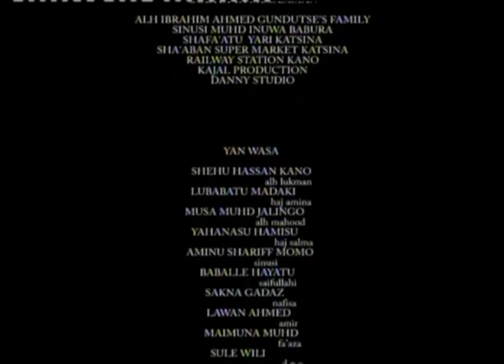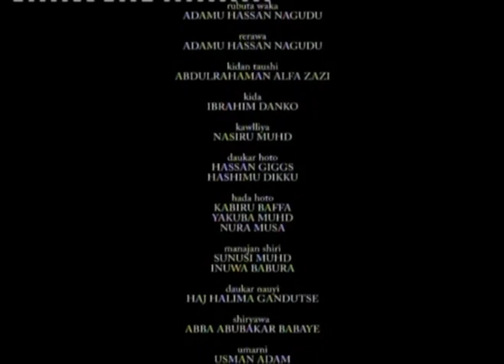FAHIMTA FUSKA Nigerian Hausa movie part 1 (Hausa Songs / Hausa Films)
Hausa films 2017 Hausa trailer 2017 Hausa comedy 2017 Hausa songs 2017 Hausa movies 2017 Hausa music 2017